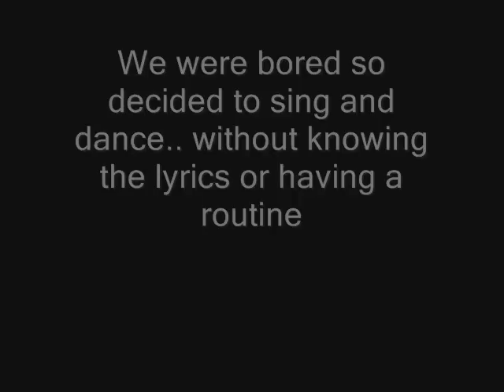I like to move it TITANIC!